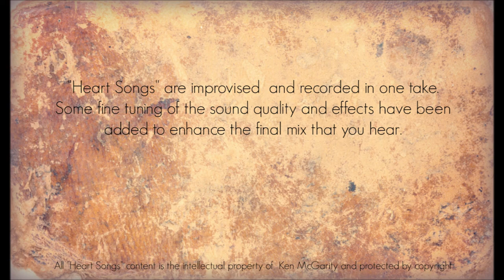Heart Songs - 45 Sunbeams on Red Rocks - Native American Style Flute Improvisations by Ken McGarity